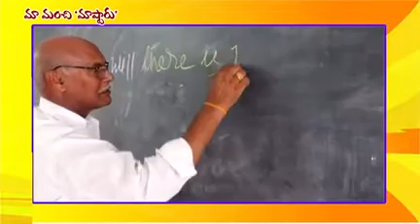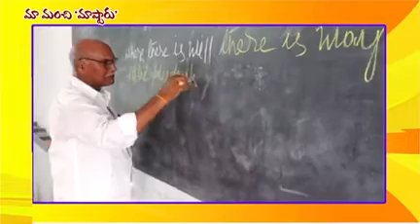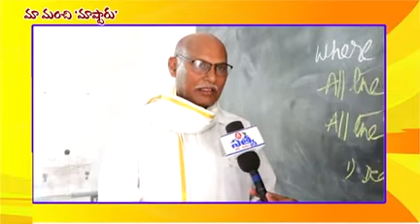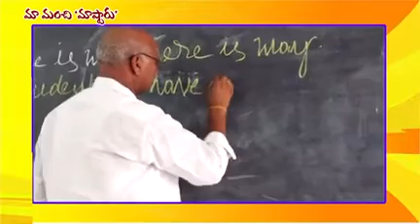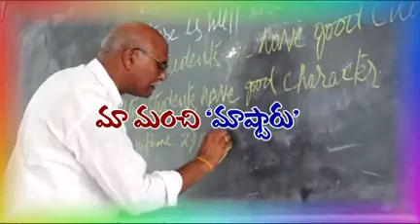Modi appreciate to Retired principal | mann ki baat | mann ki baat pm modi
prime minister Narendra Modi appreciates in "man ki bat" program is that, in our Village retired head master "Shri Markapuram Rama Bhupal Reddy" for his retirement amount's  interest to rural miner girls under "Sukanya Samruddhi yojana Scheme"
whitch the government paying 7.6%. interest.

man ki baat
scheme
sukaya samruddhi yojana
pm modi mann ki bast
modi mann ki baat
mann ki baat today
mann ki baat by modi
pm modi mann ki baat today. pm modi on mann ki batat.